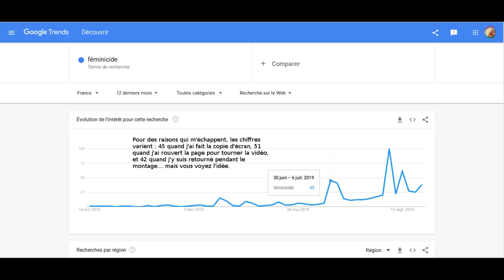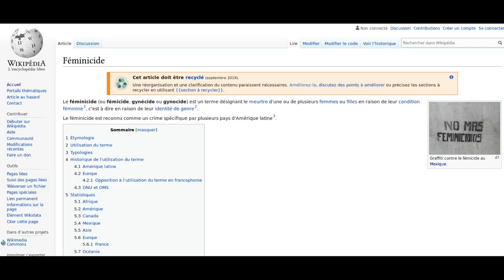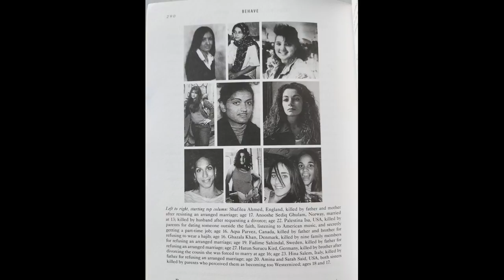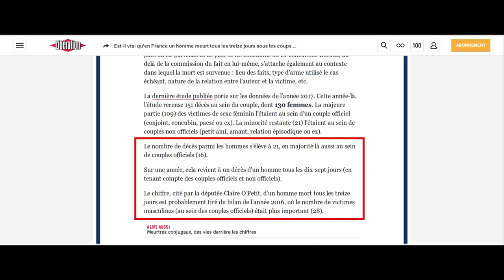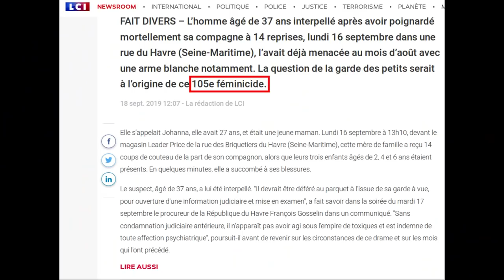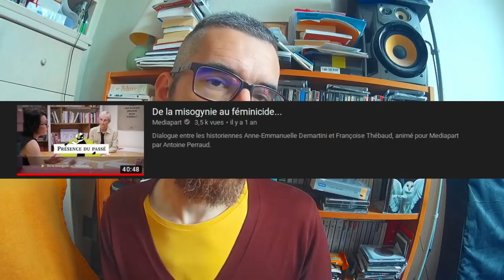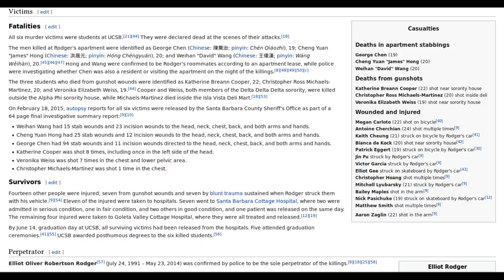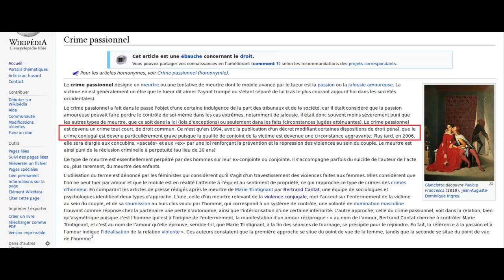Féminicide : délire de persécution ou réalité ?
Alors que les médias annoncent déjà un 120ème féminicide sur le territoire français en ce début d'automne 2019, j'ai mené l'enquête pour savoir s'il s'agissait d'un abus de langage ou d'une réalité. En effet, chaque année des femmes sont tuées par leur conjoint ou ex-conjoint... mais la question est de savoir si le terme "féminicide" est pertinent pour désigner les violence conjugales.

La miniature est un tableau de Hans Baldung.

↓↓↓ LIENS OFFICIELS ↓↓↓

T'INSCRIRE à la NEWSLETTER pour du contenu exclusif orienté psychologie et stratégie de vie :

Paix, amour, et Spiral Dynamics !